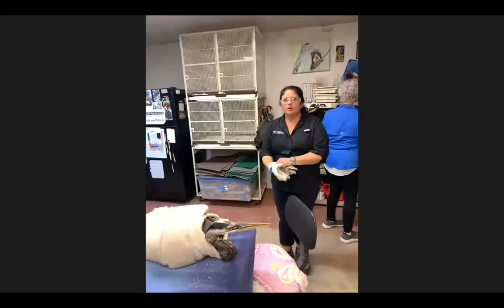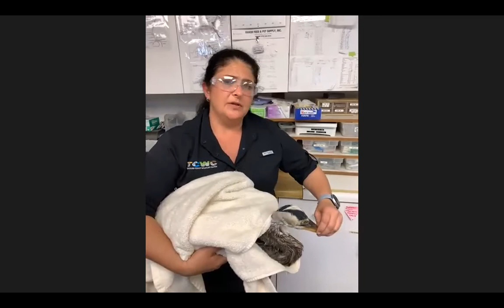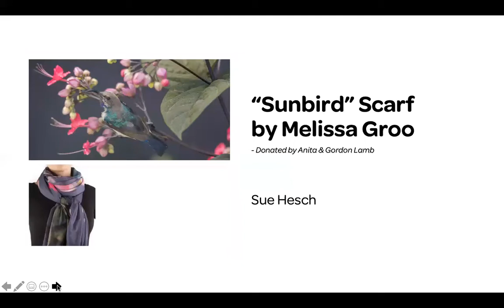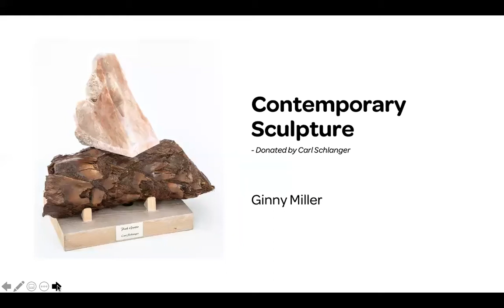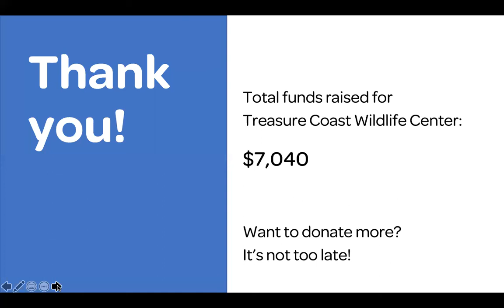Birders and Treasure Coast Wildlife Center Virtual Tour